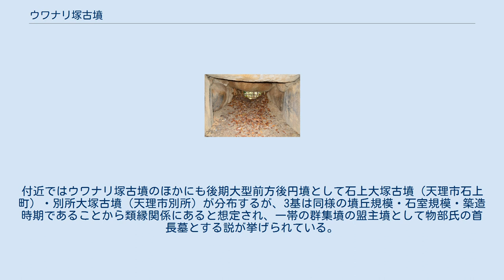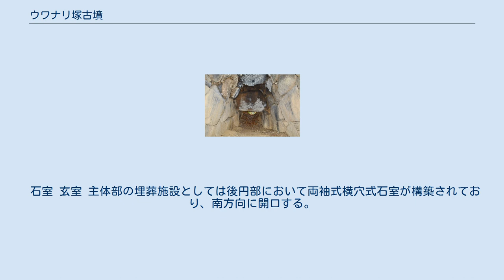ウワナリ塚古墳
ウワナリ塚古墳（ウワナリづかこふん）は、奈良県天理市石上町にある古墳。
石上・豊田古墳群を構成する古墳の1つ。
 奈良盆地東縁、平尾山丘陵頂部に築造された大型前方後円墳である。
小谷を隔てて西100メートルにある石上大塚古墳と並列する。
 墳形は前方後円形で、前方部を北北西方向に向ける。
墳丘表面では円筒埴輪が認められるが、葺石は明らかでない。
墳丘くびれ部西側には造出を有し、須恵器が出土している。
また前方部北西隅には方形張り出しを有するほか、前方部の3面には円筒埴輪を伴う平坦面が巡らされており、この部分を含めると全長は128メートルにもおよぶ。
主体部の埋葬施設は後円部における両袖式の横穴式石室で、巨石を用いた大型石室であり、南方向に開口する。
 このウワナリ塚古墳は、古墳時代後期後半の6世紀後半頃の築造と推定される。
後期古墳としては奈良県内で有数の規模の古墳になる。
付近ではウワナリ塚古墳のほかにも後期大型前方後円墳として石上大塚古墳（天理市石上町）・別所大塚古墳（天理市別所）が分布するが、3基は同様の墳丘規模・石室規模・築造時期であることから類縁関係にあると想定され、一帯の群集墳の盟主墳として物部氏の首長墓とする説が挙げられている。
 なお古墳名の「うわなり（後妻）」とは、石上大塚古墳を「こなみ（先妻）」と擬したことに由来すると推測される。
 石室 玄室 主体部の埋葬施設としては後円部において両袖式横穴式石室が構築されており、南方向に開口する。
 石室は花崗岩の巨石が使用された大型石室になるが、現在は羨道部の大部分が破壊されている。
玄室の奥壁は3段積み、側壁は概ね4段積みで、天井石は3枚である。
玄室内では礫石が敷き詰められているほか、石棺材と見られる凝灰岩の破片が認められる。